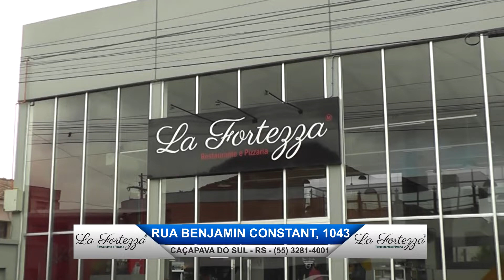LA FORTEZZA RESTAURANTE E PIZZARIA